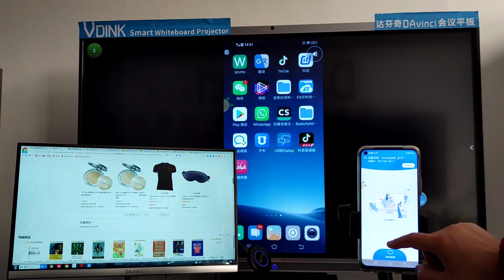Vdink La mejor pizarra inteligente personalizada para el aula, China Factory